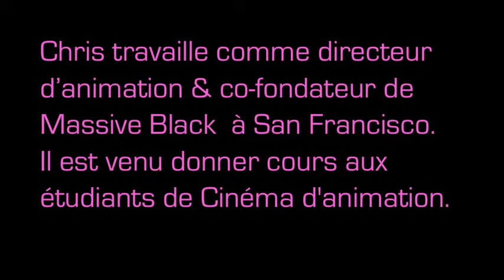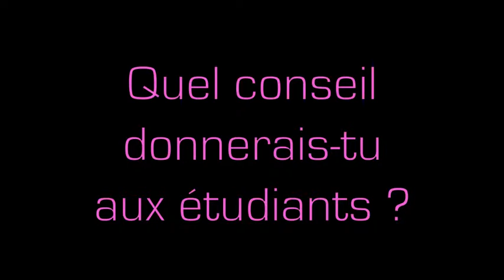MASSIVE BLACK - Christopher Hatala (Blog 2010)